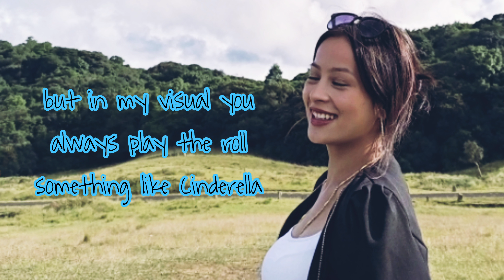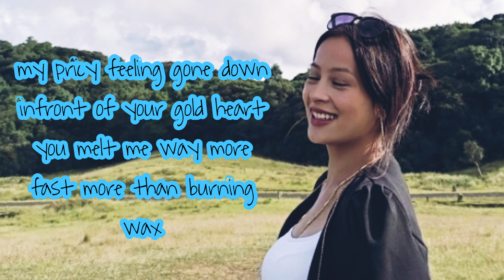JOE-Z_visuals (official lyrics video)